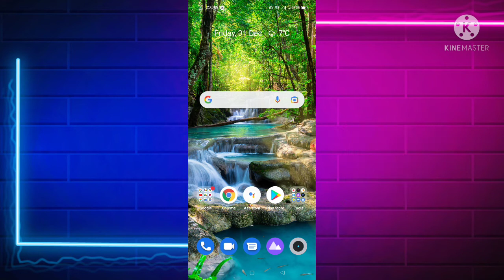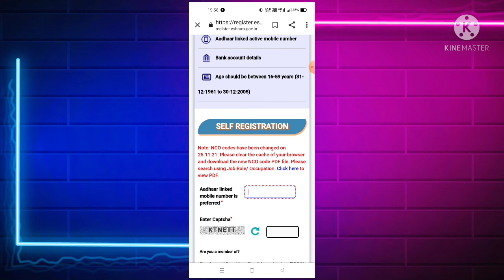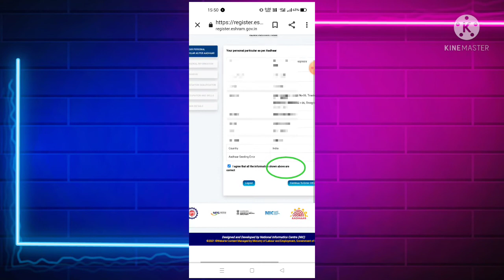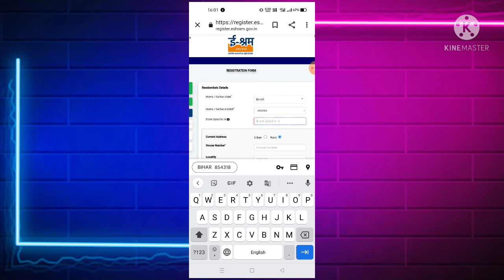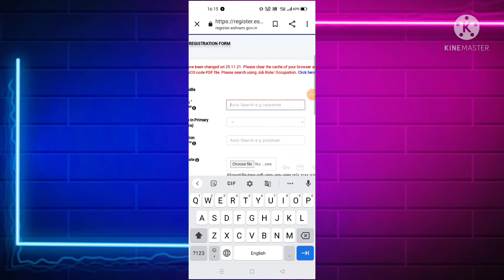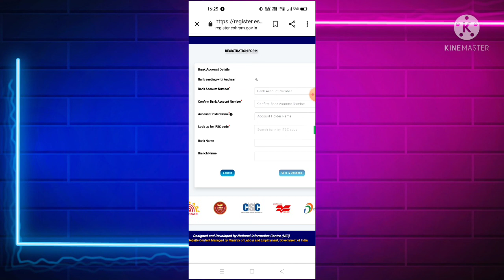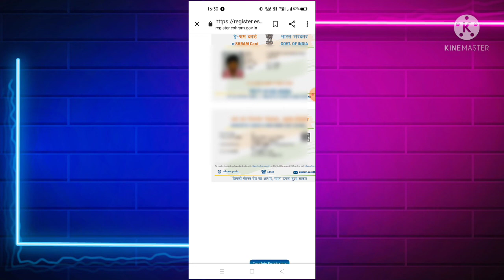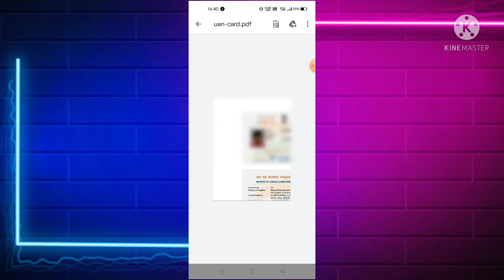e shram card registration kaise kare | shramik card kaise banaye 2022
Apply for new e Shram card
new registration e Shram card
e Shram card kaise banaye 2021
how to use e Shram card
e Shram card print kaise kare